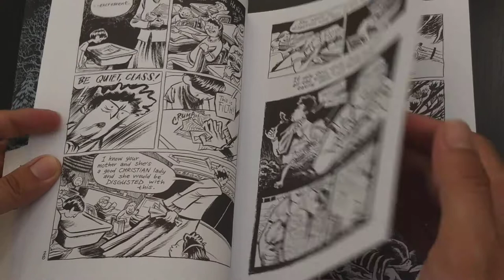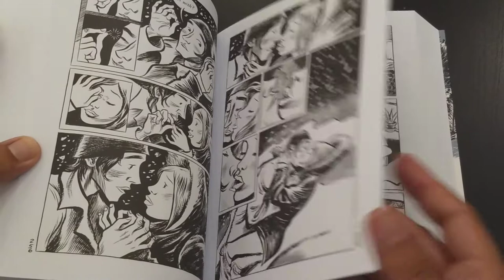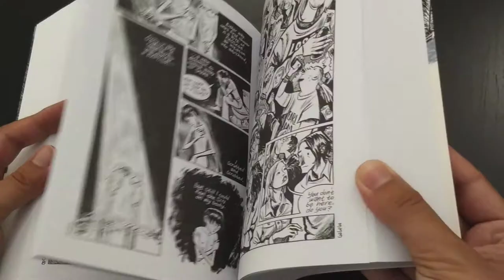Blankets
«It's beautifully written and drawn, it's very poetic and very romantic. I highly recommend it.' ELENA FAVILLI 'Moving, tender, beautifully drawn, painfully honest and probably the most important graphic novel since Jimmy Corrigan.' NEIL GAIMAN 'Blankets is a classic in every genre it touches.' STEPHEN CHBOSKY, author of The Perks of Being a Wallflower 'One of the greatest love stories ever written and surely the best ever drawn.' JOSS WHEDON Wrapped in the snowfall of a blustery Midwestern winter, Blankets is the tale of two brothers growing up in rural isolation, and of the budding romance between two young lovers. A tale of security and discovery, of playfulness and tragedy, of a fall from grace and the origins of faith, Blankets is a profound and utterly beautiful work.»